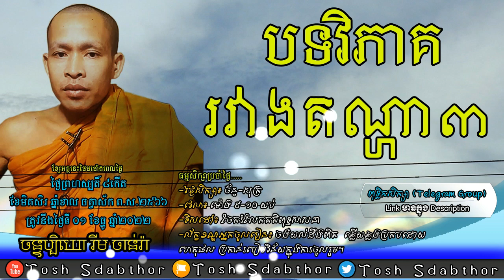បទវិភាគរវាងតណ្ហា៣ | Rim Chanra 2022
-ក្រុមពុទ្ធិកសិក្សា
 -ប្រធានបទៈ  បទវិភាគរវាងតណ្ហា៣
-បង្រៀនដោយ លោកម្ចាស់គ្រូ ចន្ទប្បិយោ រីម ចាន់រ៉ា
ធម្មសិក្សាប្រចាំថ្ងៃ៖ ក្នុងក្រុមតេឡេក្រាម.

-Topic:​ Analysis between the three passions
-Taught by Venerable Rim Chanra